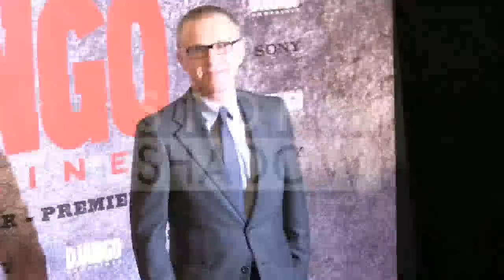Christopher Waltz, Jamie Foxx, Kerry Washington at Django unchained Premiere in Paris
Cast members of Django unchained at Premiere in Paris. Among them were Christopher Waltz, Jamie Foxx and Kerry Washington. Also spotted French stand-up artist Kev Adams

Paris, France on Monday January 7, 2013